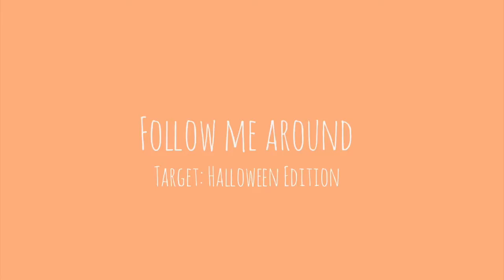Halloween Countdown| follow me around